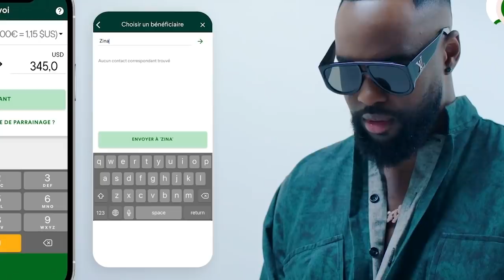Explosion Marechal SANKARA Lance Un Missile SATAN 2 à ZACHARIE Mot D'ordre De WERRASON Affaire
Explosion Marechal SANKARA Lance Un Missile SATAN 2 à ZACHARIE  Mot D'ordre De  WERRASON Affaire FABRICATIOON WENGE Maison Mère Droit De Réponse